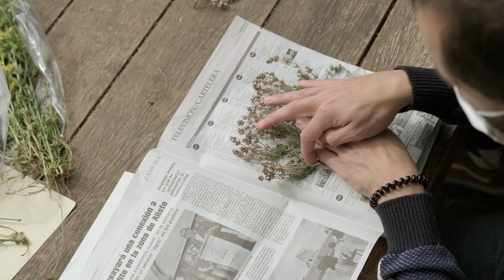Taller de prensado de plantas impartido por Carmina Gómez Ferreras y Ángela García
Instrucciones para la preparación de muestras de herbario. Los materiales vegetales deben ser preparados y preservados con mucho cuidado, ya que los especímenes de herbario se convierten en un registro permanente, el cual examinaran más tarde los investigadores.